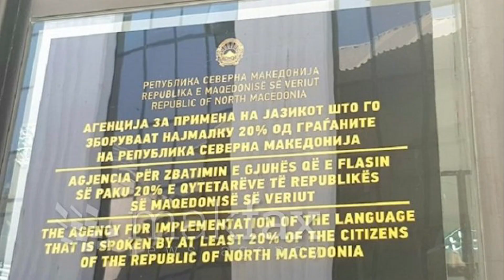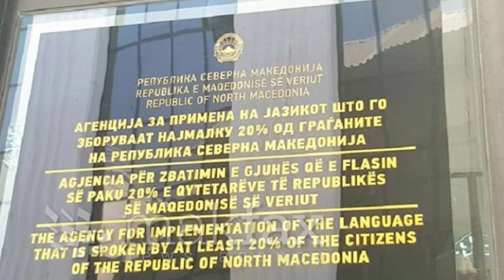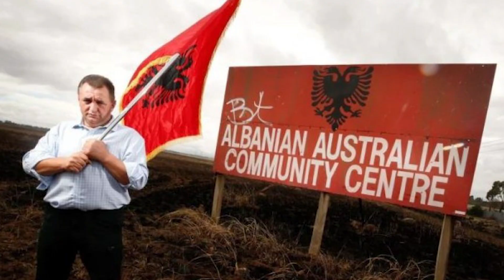Sot është Dita Ndërkombëtare e Gjuhës Amtare. Po gjuha shqipe në sa vende flitet?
Sipas UNESCO-s, që e ka shpallur 21 shkurtin Ditën Ndërkombëtare të  Gjuhës Amtare në botë fliten rreth 7 mije gjuhë.
Po gjuha shqipe në sa vende flitet?

Ndiqni videon e përgatitur nga Albas Media për të mësuar më shumë.